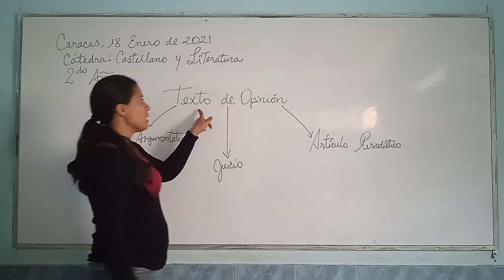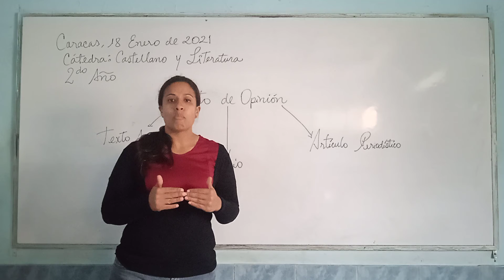CASTELLANO 2DO. AÑO SEMANA DEL 21 AL 28 ENERO 2021.